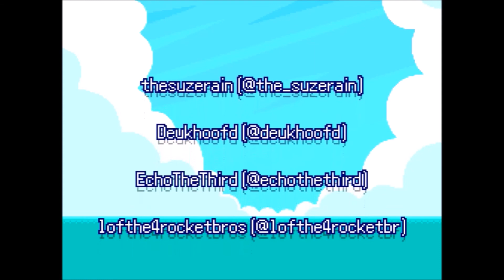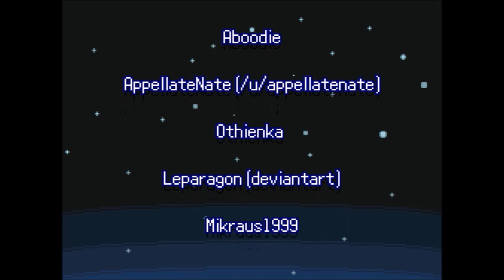Pokémon Insurgence Episode 43-Ligue Pokémon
Bienvenue dans cette nouvelle région de Pokémon, la région de Torren.
Dans cette région les cultes comptent tous envahir le monde pour y imposer leurs idéaux, seront nous à la hauteur d’être le héros de la région ou exposerons nous le monde aux ténèbres ?